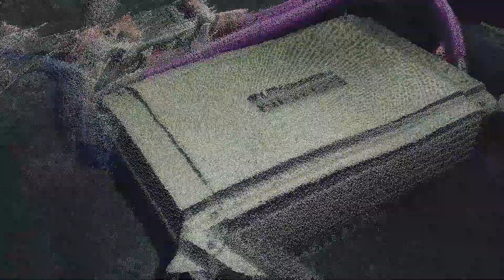🔥 ¿Instalar equipo de car audio anula tu garantía?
PROYECTOMX AUTOBOUTIQUE
Eje 2 Nte, Av. Canal del Nte. 377, 20 de Noviembre, Venustiano Carranza, 15300 CDMX